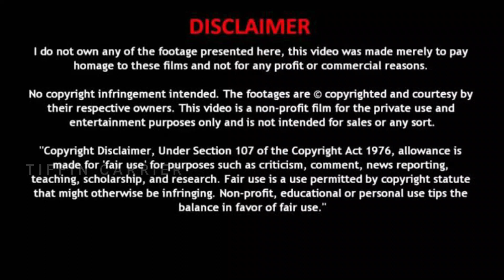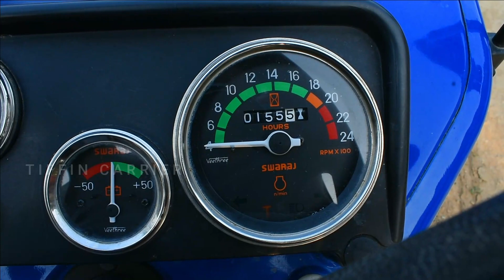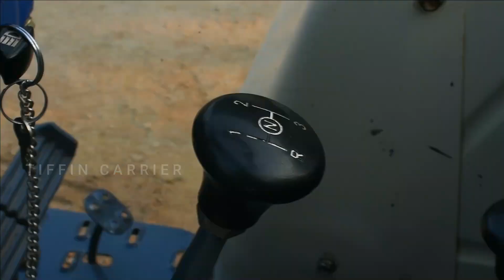Swaraj 724XM Orchard Mini Tractor Sale|2021 Brand New|Shaktiman Mini series Rotawator|Urgent sale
location
villupuram dt, Tindivanam Tk, Venganthur Village